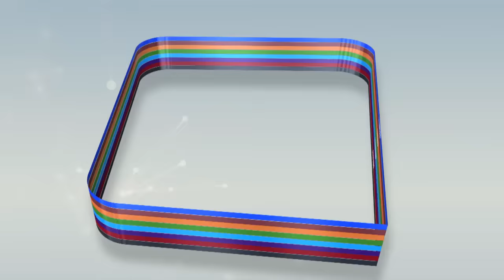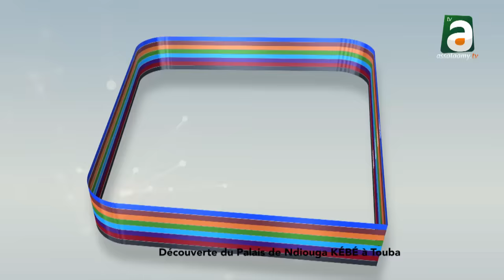Découverte du Palais de Ndiouga Kébé abandonné à Touba